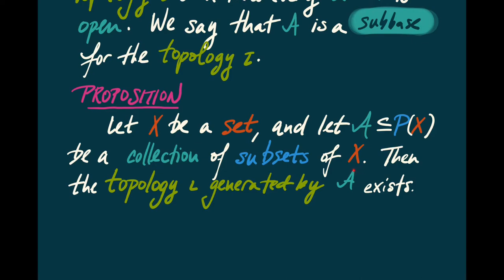Topology Lecture 6. Indolence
Sixth lecture of an online course in topology at the University of Edinburgh. Music by Dave Cykert. Thanks to Maggie and Alex.